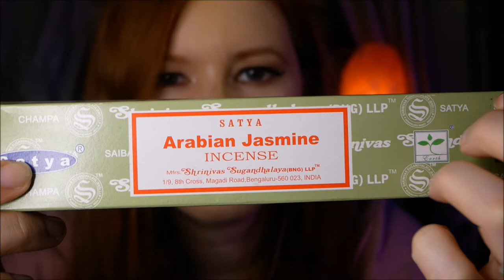✨♎Reiki ASMR| Full Moon In Libra~⚖️Balance and gentleness~Chakra Balancing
Hello beautiful beings! I hope each and every one of you are doing well! Today's session will help us balance our chakras and our emotions. This is a pink moon, happening on April 16th, and is encouraging us to unfold and blossom in the most effortless and gentle way. I hope you enjoy!
Blessings,
Ambyr

✨Want more content from me? I will posting lots of exclusive content over there as well as giving updates, behind the scenes content, requested videos, tarot readings, energetic intuitive messages, and early release of our Youtube videos!

 Much love and gratitude for your support 🙏✨
✨✨I am now offering Distance Reiki sessions!✨✨
This session is a 20 minute to 40 minute healing and energy work session in which I will use distance Reiki by proxy. You can explain the healing that you would like or I can use distance byosen scanning to detect where you need it.
Pricing:
20 minutes: $19.00
30 minutes: $25.00
40 minutes: $30.00
After the session, a message will be sent to you of the energy that was focused on in the session and any intuitive messages that I may receive. This message may be up to one page in length and will be completed directly after the session.
✨ *What you will receive: Distance reiki healing and my typed notes and observations from our session.

 Sounds/visual triggers include:

Headphones are recommended for the best sound quality

(Nature Healing Society)

 About me: I am an attuned Reiki Master Practitioner and intuitive tarot reader who loves ASMR as a healing modality as well as helping the collective in any way that I can. I've been reading and practicing esoteric arts from a very young age as it felt very natural to me, and I want to share my knowledge and abilities with as many people as I can. ASMR calms the nervous system and has a meditative effect on the brain which opens our energy to healing more easily.